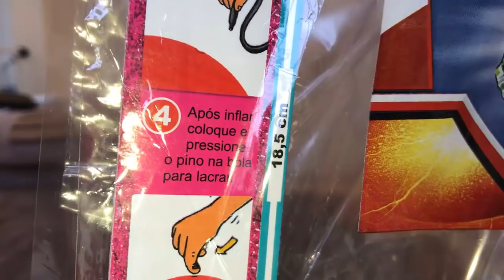GANHEI UM PRESENTE DE NATAL DA VOVÓ E NÃO POSSO USAR - EdUARDA FERRÃO